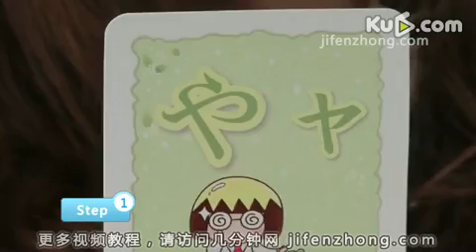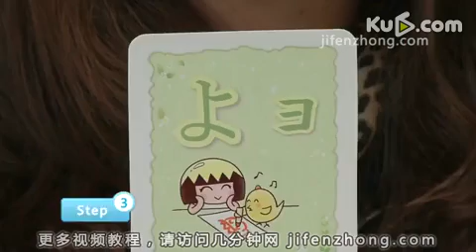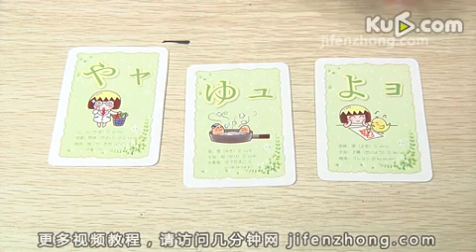几分钟网-日语50音图教学8